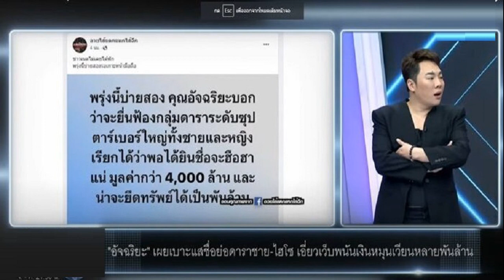เจอปารีณาอยู่ด้วย! กกต ตร บุกบ้านตรวจโดนร้องสงสัยแจกเงินซื้อเสียง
ผอ.กกต.ราชบุรี พร้อม ผกก.สภ.โพธาราม ยกกำลังบุกตรวจบ้านสงสัยอาจจะมีการแจกเงินซื้อเสียง หลังมีชาวบ้านร้องเรียน เจอ”เอ๋ ปารีณา” อดีต ส.ส.ราชบุรี นั่งอยู่ด้วย โวยแค่มาช่วยงานบุญ

วันที่ 11 พ.ค.2566 ดร.สุชัญญา วิมุกตายน ผู้อำนวยการการเลือกตั้ง จ.ราชบุรี พ.ต.อ.ชัชชน นราวุฒิพร ผกก.สภ.โพธาราม จ.ราชบุรี พร้อมฝ่ายสืบสวน เข้าตรวจสอบบ้านพักในพื้นที่ หมู่ 4 ต.หนองโพ อ.โพธาราม หลังได้รับแจ้งอาจจะมีการซื้อสิทธิ์ขายเสียง โดยพบว่ากำลังมีการเตรียมจัดงานทำบุญให้วันที่ 12 พ.ค.นี้ นอกจากนั้นยังพบ น.ส.ปารีณา ไกรคุปต์ อดีต ส.ส.ราชบุรี นั่งอยู่ในบ้านด้วย
โดยน.ส.ปารีณา อนุญาตให้สื่อมวลชนเข้าไปตรวจสอบภายในบ้านได้ แต่ห้ามเจ้าหน้าที่ตำรวจและเจ้าหน้าที่ กกต.เข้าไป พร้อมระบุ มาร่วมงานบุญแต่ถูกตำรวจติดตามคุกคามทำให้เกิดความกลัว พร้อมขอความเป็นธรรมบ้านหลังนี้จัดเตรียมนำรูปบรรพบุรุษที่เสียชีวิตไปแล้วมาเช็ดทำความสะอาดและมีคนมาช่วยไม่กี่คน
อดีตส.ส.
ขณะที่เจ้าหน้าที่ได้ขอตรวจสอบชาวบ้านที่ขับขี่รถจักรยานยนต์เข้ามาในซอย เมื่อสอบถามว่ามาจากไหนก็ได้คำตอบว่ามาจากต่างตำบลและต่างหมู่บ้านจะมาร่วมงานทำบุญที่บ้านหลังนี้แต่ไม่รู้จักเจ้าของบ้าน บางคนก็บอกว่ามีคนบอกให้มาพร้อมนำบัตรประชาชนมาด้วย เจ้าหน้าที่จึงขอเบอร์โทรศัพท์และบันทึกภาพวีดีโอไว้เป็นหลักฐาน
ดร.สุชัญญา เปิดเผยว่า ได้รับแจ้งเรื่องการทำผิดกฎหมายเลือกตั้งก็มาตรวจสอบ เนื่องจากในพื้นที่เขต 3 นี้มีการแข่งขันค่อนสูง มีรายงานข่าวเรื่องการซื้อสิทธิ์ขายเสียง ก็พบว่ามีรถเข้าออกในซอยนี้ค่อนข้างมากเป็นที่น่าผิดสังเกตุว่าอาจจะมีการกระทำผิดกฎหมายเลือกตั้ง ซึ่งเป็นคนจากหมู่บ้านอื่นที่เข้ามาจึงเก็บพยานหลักฐานไว้หมดแล้ว โดยอ้างว่าเข้ามาร่วมงานบุญที่บ้านหลังนี้
ชาวบ้าน
แต่บางคนกลับไม่รู้จักเจ้าของบ้าน เพราะมีคนบอกให้มาตรงนี้ ซึ่งการที่เรามาดูก็เพื่อเป็นการป้องปรามไว้ก่อนเพื่อให้มีการกระทำความผิดให้น้อยที่สุด เพื่อให้การเลือกตั้งในครั้งเป็นไปอย่างบริสุทธิ์และยุติธรรมให้ได้มากที่สุด เท่าที่เข้ามาตรวจสอบพบว่ามีพฤติกรรมแปลกๆทั้งที่มีบัตรประชาชนของคนอื่นอยู่ด้วย และยังมีน.ส.ปารีณา อดีตส.ส. นั่งอยู่ในนั้นด้วยตามที่ได้สอบถามชาวบ้านที่เข้าไปในบ้านมาแล้ว ขั้นตอนต่อไปตำรวจจะรวบรวมพยานหลักฐานและอาจจะต้องมีการตั้งเรื่องสอบสวน แต่ขณะนี้ขอเก็บหลักฐานก่อน
งานบุญ
ผู้สื่อข่าวรายงานด้วยว่า สำหรับพื้นที่เขตเลือกตั้งที่ 3 ของจ.ราชบุรี มีการแข่งขันกันค่อนข้างสูง ระหว่างนายสีหเดช ไกรคุปต์ พี่ชายของน.ส.ปารีณา ไกรคุปต์ อดีต ส.ส. ส่งพี่ชายลงสมัครพรรคภูมิใจไทย ได้เบอร์ 1 กับนายจตุพร กมลพันธุ์ทิพย์ ลงสมัครพรรคพลังประชารัฐ ได้เบอร์ 4 ซึ่งนายจตุพร เป็นหลานของนายชัยทิพย์ กมลพันธุ์ทิพย์ อดีต ส.ส. พรรคประชาธิปัตย์ เขต 3 ที่ลงสมัครแทนน.ส.ปารีณา และเป็นคู่ปรับเก่าของ ส.ส.ปารีณา
กกต.

ส่วนการเลือกตั้งครั้งนี้นายชัยทิพย์ ได้ย้ายไปอยู่พรรคพลังประชารัฐและไปลงสมัครในเขต 4 จ.ราชบุรี แข่งกับนายบุญลือ ประเสริฐโสภา จากพรรคภูมิใจไทย ให้นายจตุพร ผู้เป็นหลานชายลงแข่งกับพี่ชายปารีณาแทน ทำให้การเลือกตั้งครั้งนี้มีการเดิมพันสูงแพ้กันไม่ได้